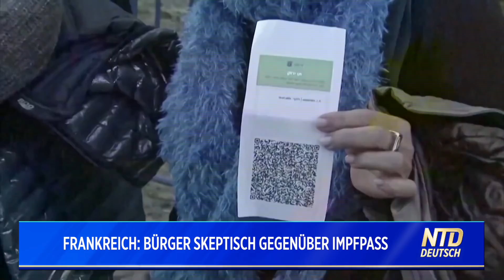USA: Texas verbietet Impfpass durch Verordnung | Easy-Jet-Chef: PCR-Test für Reisen zu teuer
Die heutigen Themen:
00:06 USA: Texas verbietet Impfpass durch Verordnung
02:05 Frankreich: Bürger skeptisch gegenüber Impfpass
04:08 EasyJet Chef: PCR-Test zu teuer für die Reise
06:36 Deutsche Verteidigungsministerin: gegenüber China nicht schwach sein
07:30 Frankreich leitet Militärmanöver im Indo-Pazifik

Vielen Dank!